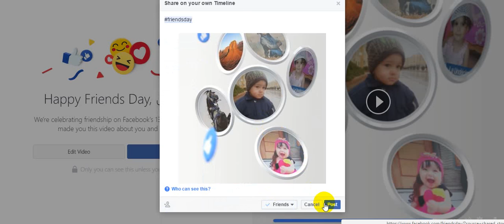Happy Friends Day 2017 facebook